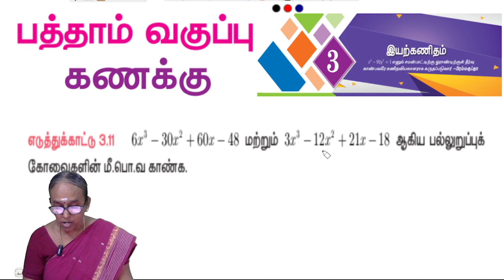10th maths Chapter 3 Example 3.11 | State board | Tamil medium | Ranjitham | Studycare